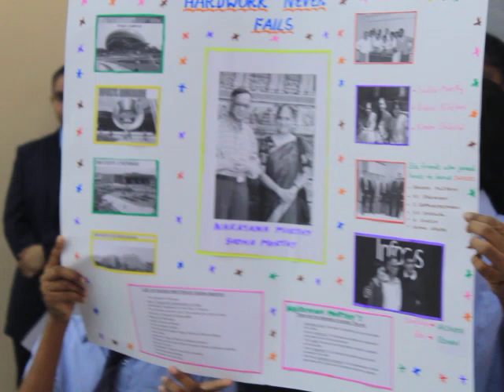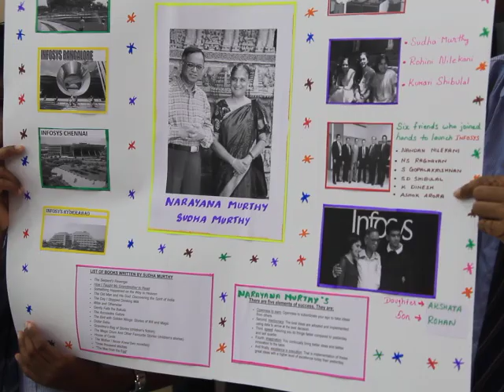JIRS - Junior School Assembly - CBSE Class 4th – 8th std Students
Junior School Assembly
CBSE Class 4th – 8th std  -Date: 05 July 2018